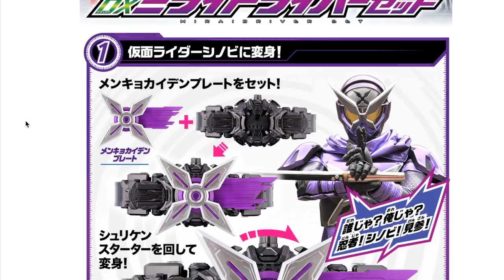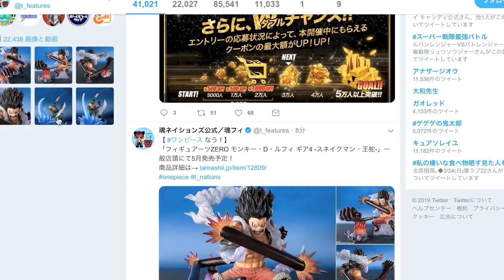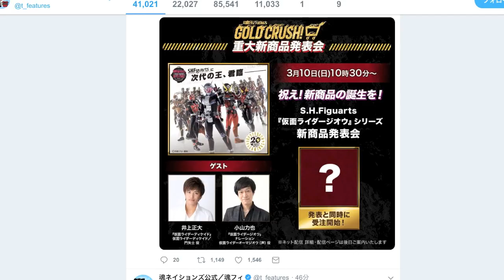シノビ・クイズ・キカイに変身！プレバン限定 DXミライドライバーセット【ポチりました動画】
DXミライドライバーセット予約ページ